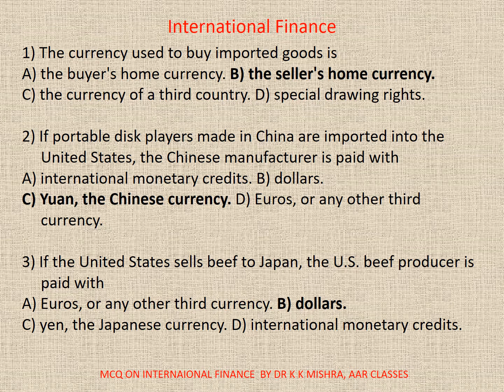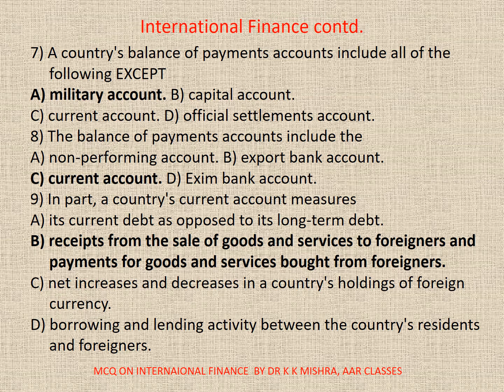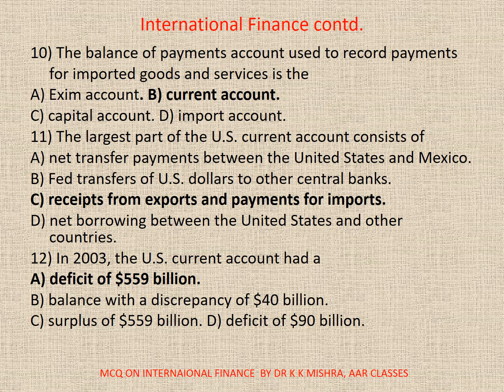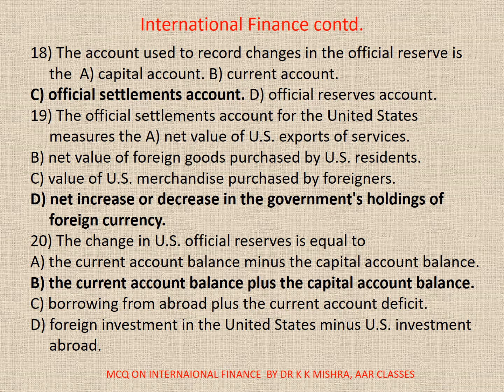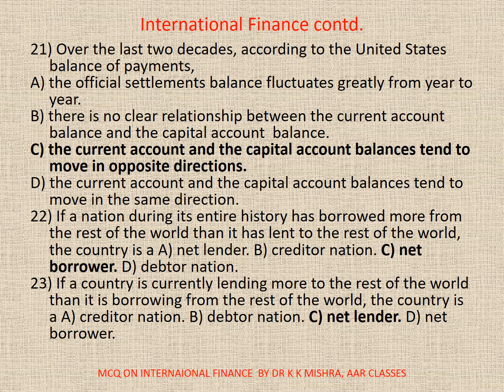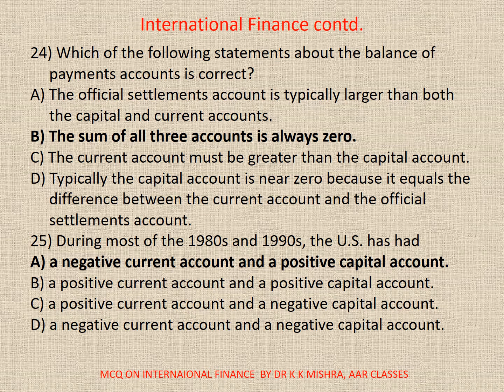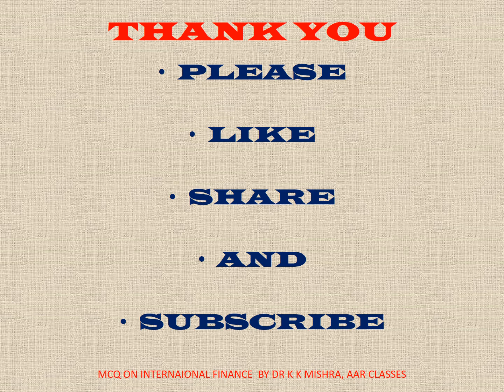Multiple Choice Questions on International Finance Part 2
Understanding International Finance
International finance deals with the economic interactions between multiple countries, rather than narrowly focusing on individual markets. International finance research is conducted by large institutions such as the International Finance Corp. (IFC), and the National Bureau of Economic Research (NBER). Furthermore, the U.S. Federal Reserve has a division dedicated to analyzing policies germane to U.S. capital flow, external trade, and the development of global markets.